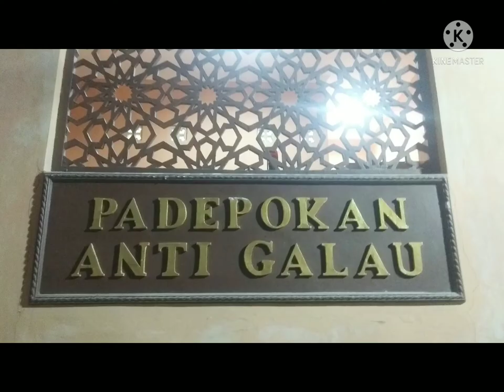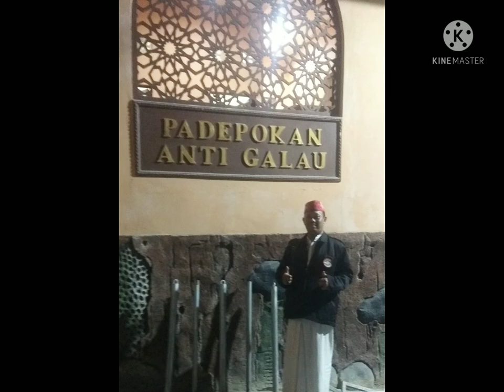Kang Ujang Bustomi || Mundu Cirebon Jawa Barat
Silaturahim dengan Kang Ujang Bustomi, Pengasuh Padepokan Anti Galau, Sinarancang Mundu Cirebon

M Eko Raharjo Albarbasy, Muassis "Laskar Patokan NU Nusantara", Pembina Jam'iyyah "Rotibul Kubro" Padasugih Brebes, Anggota "Laskar Macan Ali" Wilayah Brebes.

Kang Eko Wardoyo, "Laskar Macan Ali" Wilayah Brebes, Praktisi JRA NU Kab Brebes.

Ustadz Syifa, Pengasuh Jam'iyyah Rotibul Hadad, Tengki Brebes

Alhamdulillah, Rombongan kami sudah mendapat Ijazah Sholawat dari Kang Ujang Bustomi, serta mendapatkan izin untuk Ziarah ke Semua Wilayah Cirebon dan Tlatah Pasundan, Jawa Barat.

Semoga menjadi Silaturahim yang bermanfaat dan berkah. Aamiiin

M Eko Raharjo Albarbasy